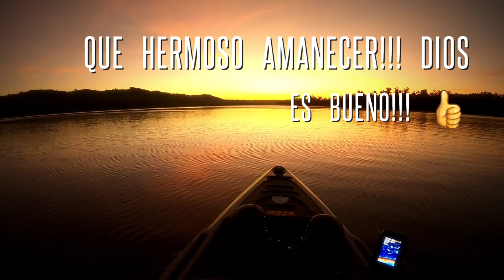HAFASPOT fishing tournament by saulo ventura!!! En la dulce .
Que Hermoso Amanecer!!! Dios Es bueno!!! 👍